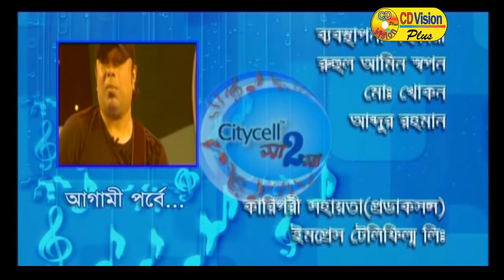Vilin by Sunil Chandra Dus | TV Program | Sa 2 Sa | Ayub Bachchu | CD Vision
TV Program: Sa 2 Sa
Anchor: Ayub Bachchu
Singer: Sunil Chandra Dus
Category: TV Program
Label : CD Vision Plus